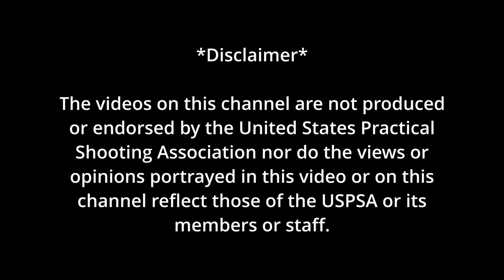Match Video - USPSA Action Pistol April 10th 2022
Hat cam video from the first match of the shooting season on April 10th 2022 at the Hampden Rifle & Pistol Club in Hampden, Maine.